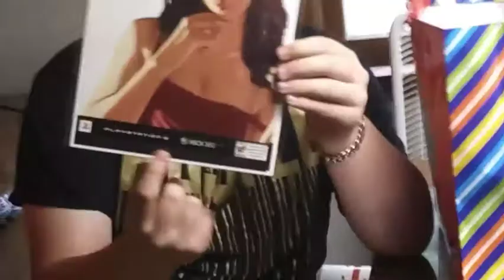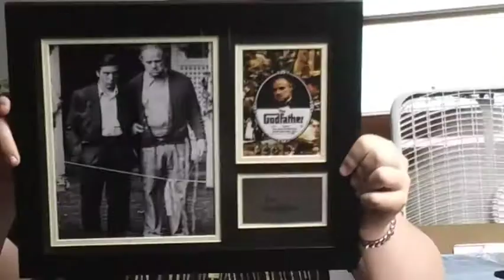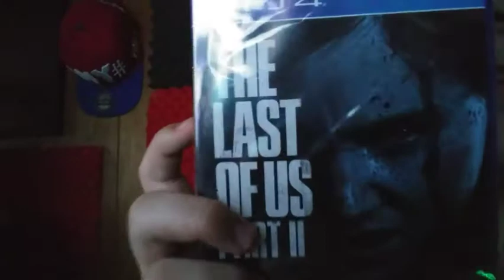happy birthday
check out one of these videos
I kill KOTOGOWO BOLL with only 35 health on Borderlands 3 and I kill KATAGAWA JR...
Today was really good we finally got to shoot off fireworks!!! And I might do I give away.